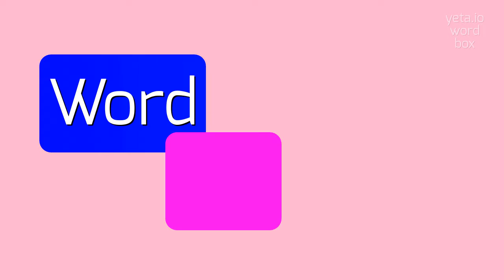How to say "cinemograph"! (High Quality Voices)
Watch in this video how to say and pronounce "cinemograph"!